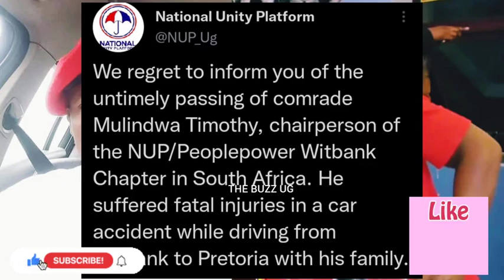Kitalo😭: Another top NUP leader confirmed dead😢 oh dear! RIP